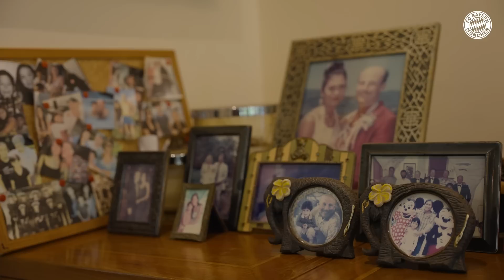Introducing Siam Yapp | Class of 23: FC Bayern World Squad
The FC Bayern World Squad adventure continues! With Siam Yapp we introduce you to a familiar face from last year's team. Siam gives an insight into his private environment, his physical development and his goals for this year's season. Can he convince the coaching team around Roy Makaay?

► Our new home jersey 23/24 - now available in the FC Bayern Store!